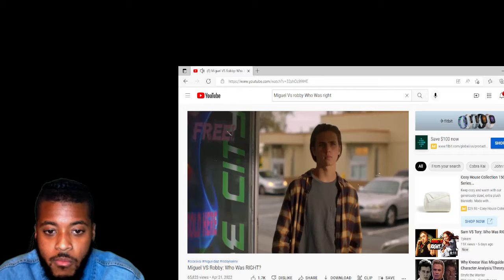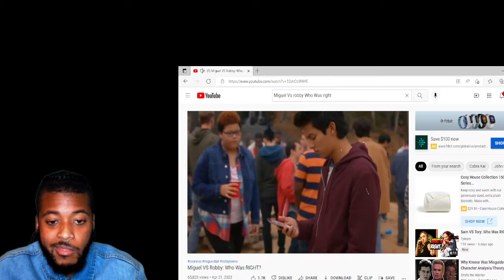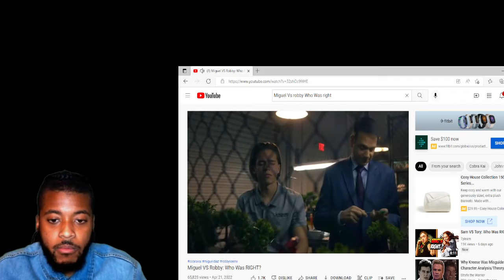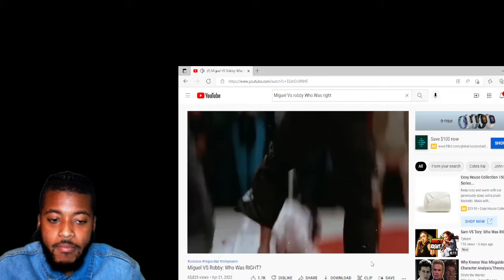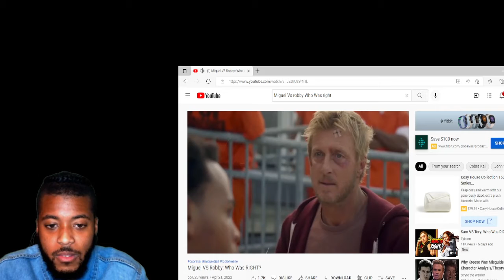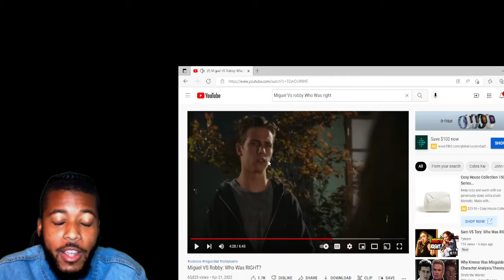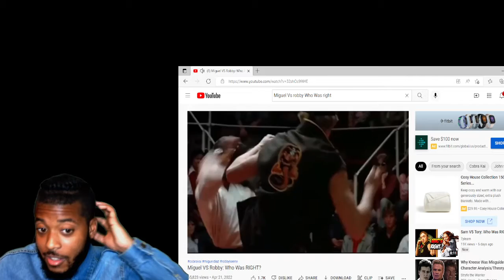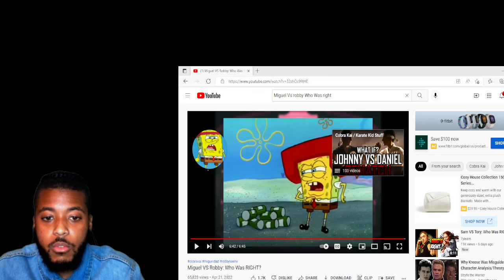Miguel Vs Robby Who Was Right